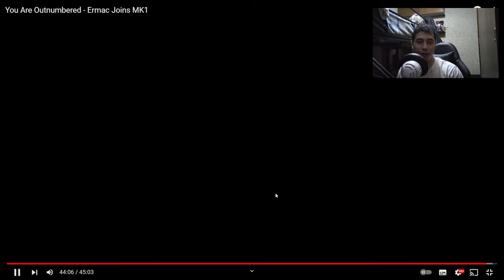Ermac, nuevos movimientos y nuevas mecanicas van a llegar!! VIDEO REACCION KOMBAT KAST